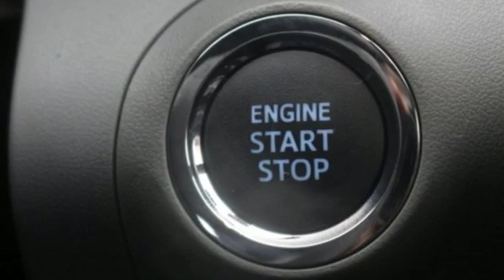2020 Toyota Avalon Tacoma, WA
Year: 2020
Make: Toyota
Model: Avalon
Trim: Limited
Engine: 6 Cyl. 3.5 L
Transmission: Automatic
Color: Midnight Black Metallic
Interior: Graphite
Stock #: T200396
VIN: 4T1DZ1FB9LU046859

Address:
3506 S. Sprague Ave